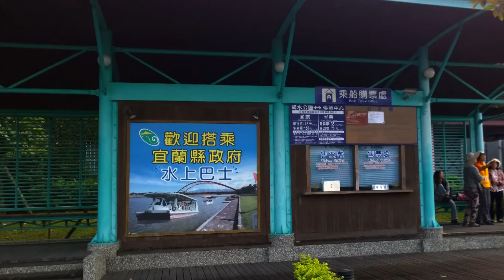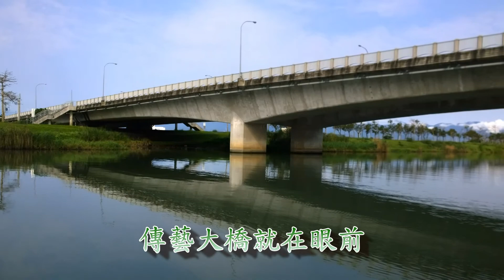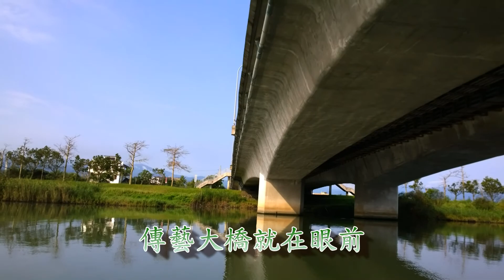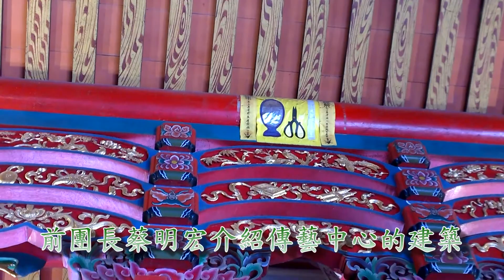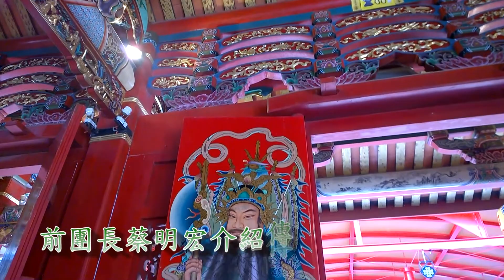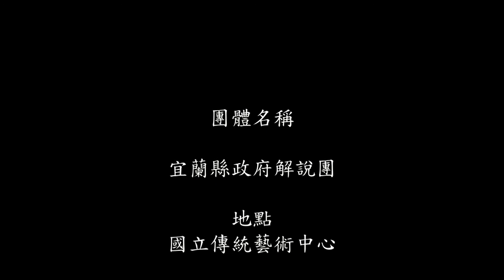國立傳統藝術中心研習